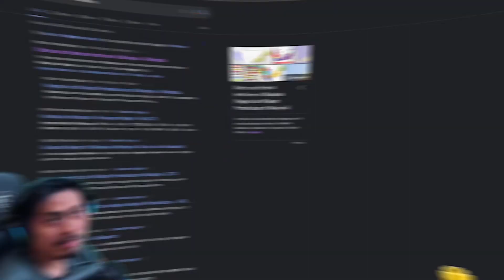JAWAB PERTANYAAN BERHADIAH BUNDLE!! - FREE FIRE MALAYSIA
ICON STORE
Topup Gaming Termurah Di Malaysia (Free Fire - Mobile Legends - PUBGM - CODM - Valorant - Steam - TouchNGo - Dan Banyak Lagi)

SUPPORTER
Jadi Supporter MrCocan untuk mendapatkan macam-macam benifit dari MrCocan.

MINECRAFT
Server - ICON Craft
Mode - Java dan Bedrock

NOTICE
► Keep the comment section clean, no hating on other Ites.
Spread the love of our community.